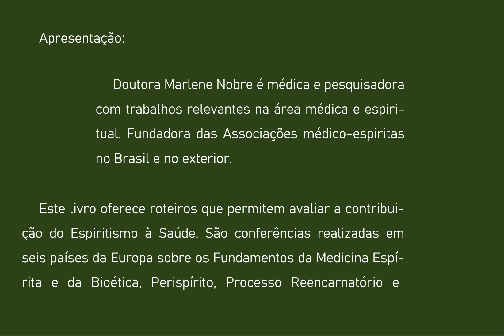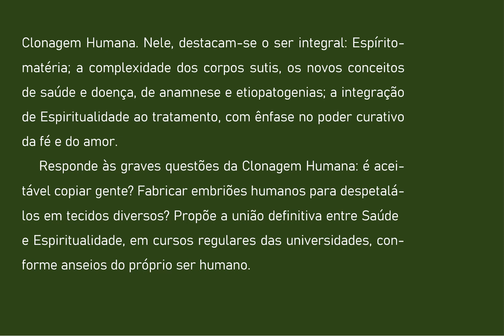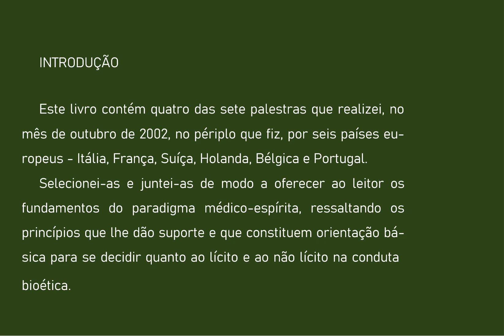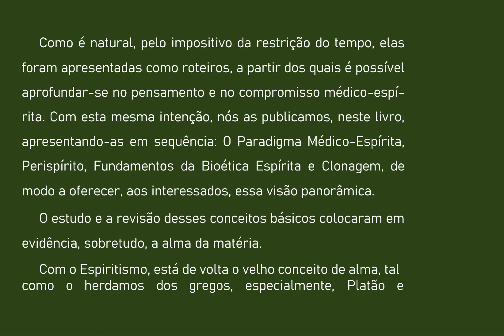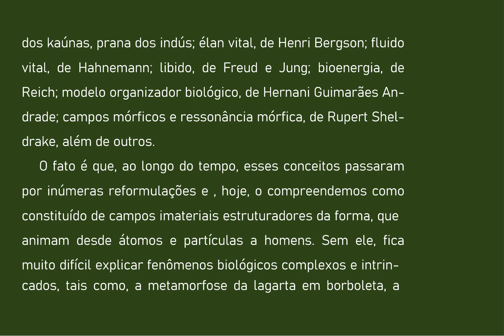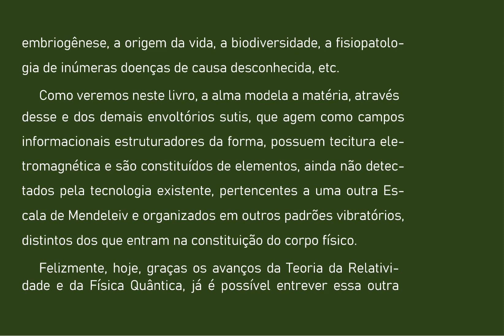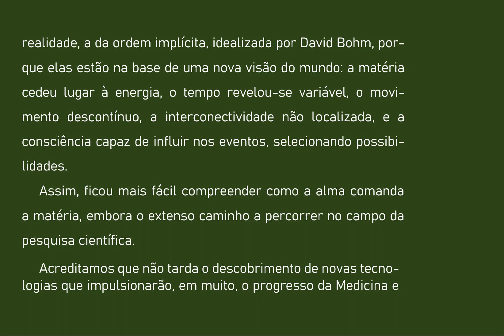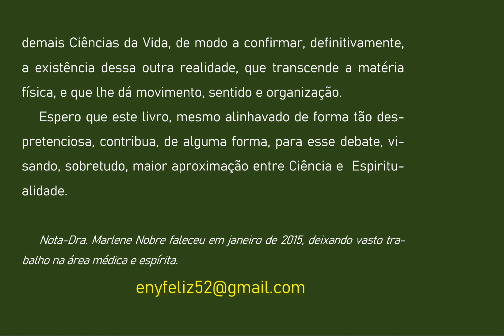00 A ALMA DA MATÉRIA APRESENTAÇÃO E INTRODUÇAO AUDIOLIVRO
Esse livro oferece roteiros que permitem avaliar a contribuição do Espiritismo à Saúde. São conferências realizadas em seis países da Europa sobre os Fundamentos da Medicina Espírita e da Bioética, Perispírito, Processo Reclinatório e Clonagem Humana. Nele, destacam se o ser integral: Espírito- matéria. a complexidade dos corpos sutis, os novos conceitos de saúde e doença, de anamnese e etiopatogenias. A integração de Espiritualidade ao tratamento, com ênfase no poder curativo da fé e do amor.